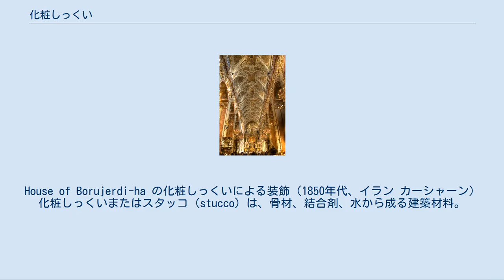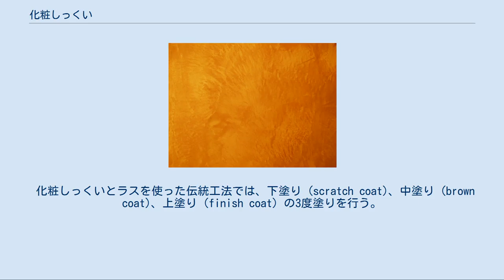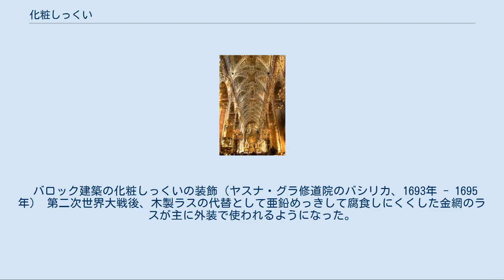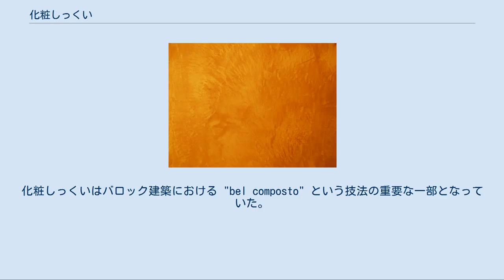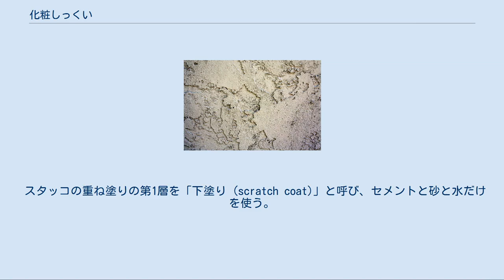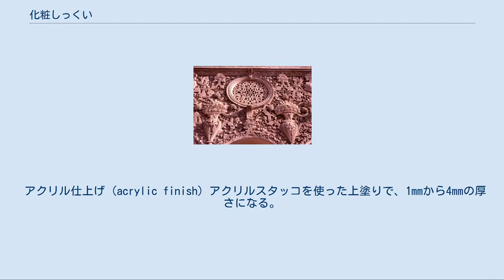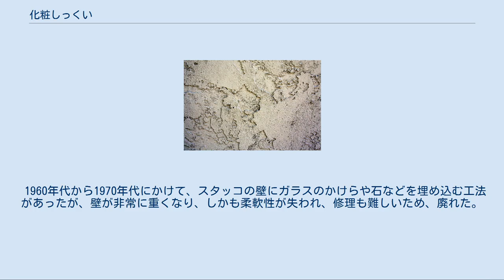化粧しっくい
House of Borujerdi-ha の化粧しっくいによる装飾（1850年代、イラン カーシャーン） 化粧しっくいまたはスタッコ（stucco）は、骨材、結合剤、水から成る建築材料。
湿った柔らかい状態で塗り、非常に硬い状態になる。
壁や天井の表面仕上げとして塗ったり、装飾に使う。
コンクリート、コンクリートブロック、煉瓦、日干し煉瓦などの外観があまり美的でない建材の表面に化粧しっくいを塗ることがある。
 化粧しっくい（スタッコ）と漆喰（プラスター）やモルタルの違いは、組成ではなくむしろ用途にある。
19世紀中ごろまで、室内に使うものを漆喰（プラスター）、屋外に使うものを化粧しっくい（スタッコ）と呼び、どちらも主な原料は同じで、石灰と砂だった。
モルタルも主成分は同じである。
強度を高めるため、動物繊維または植物繊維を加えることも多い。
19世紀後半になると、ポルトランドセメントを結合剤に使って耐久性を改善することが多くなった。
同時に、伝統的な石灰の漆喰から石膏の漆喰が取って代わるようになった。
 化粧しっくい（スタッコ）は住宅の外装の表面仕上げに使われる。
 伝統的な化粧しっくいは、石灰と砂と水から作る。
現代のスタッコは、ポルトランドセメントと砂と水から作る。
現代のスタッコでも浸透性と加工性を高めるために石灰を加える。
また、強度を高めるためにアクリルやガラス繊維を加えることがある。
通常、スタッコは3度塗りするが、強度を高めたスタッコでは1度塗りで済む。
 石灰を使った化粧しっくいは、素手で比較的簡単に壊したり傷つけたりできる程度の硬さの建材である。
石灰自体は通常白く、化粧しっくいの色は骨材に由来するか、または顔料を加えて着色する。
石灰は硬化した後も若干の水への溶解度があるため、ひびが入っても雨に濡れると自然にひびを埋めるなど、自前である程度の修復を行う特性を持つ。
ポルトランドセメントを使ったスタッコは非常に硬く脆い。
そのため、それを塗る下地が不安定だと容易にひびを生じる。
現代のスタッコ製造業者は様々な色のものを販売しており、それらを混ぜて独自の色を作って塗ることもできる。
 なお、日本の左官では「化粧しっくい」も「スタッコ」もあまり使われない用語であり、もっぱら「モルタル」と呼んでいる。
 アフガニスタンのアイ・ハヌム遺跡から出土した紀元前2世紀から紀元前2世紀の化粧しっくい製の顔面 化粧しっくいは丈夫で美しく風雨にも強い建築材料であり、壁の表面仕上げに適している。
伝統的に内装にも外装にも仕上げとして使われ、石や煉瓦の壁に1層または2層で薄く塗られていた。
表面の仕上げ塗りには一般に色を加え、織物のような外観にする。
 西洋で木骨造が登場すると、ラスと呼ばれる金網を梁や柱の間の壁面に張って、そこに化粧しっくいを何度か塗り重ねるという新たな用途が生まれた。
ラスは柔らかい状態の化粧しっくいを保持すると同時に、硬化した脆い化粧しっくいの引っ張り強度を高める。
何度も塗り重ねて厚くすることで、ひびが入ることを防ぐ。
 化粧しっくいとラスを使った伝統工法では、下塗り (scratch coat)、中塗り (brown coat)、上塗り (finish coat) の3度塗りを行う。
下塗りと中塗りはこてを使って手で行う場合と機械で吹き付ける場合がある。
上塗りは、平滑仕上げ、テクスチャー仕上げ、砂壁状仕上げ、吹付け仕上げなどがある。
 ラスは元々は壁に間隔を空けて木の板を貼り付けたもので、柔らかい化粧しっくいが硬化するまで保持するものだった。
この技法が広く使われるようになった。
 外壁の場合、アスファルトやタールを含浸させたフェルトまたは紙を張ってからラスを張り付け、さらに化粧しっくいを塗る。
アスファルト含浸紙などは風雨に強く、化粧しっくいが多孔性で水が中に浸透しやすいため、さらに中まで染み込むのを防ぐ働きをする。
 バロック建築の化粧しっくいの装飾（ヤスナ・グラ修道院のバシリカ、1693年 - 1695年） 第二次世界大戦後、木製ラスの代替として亜鉛めっきして腐食しにくくした金網のラスが主に外装で使われるようになった。
21世紀の現在でも金網のラスと化粧しっくいの3度塗りという工法は広く使われている。
 化粧しっくいは彫刻などの芸術用素材としても使われてきた。
バロック建築やロココ建築では、化粧しっくいを装飾に多用している。
例えば教会や宮殿で、壁から天井に滑らかに装飾を施したり（繰形）、天井面に装飾を施したりするのに使われて...